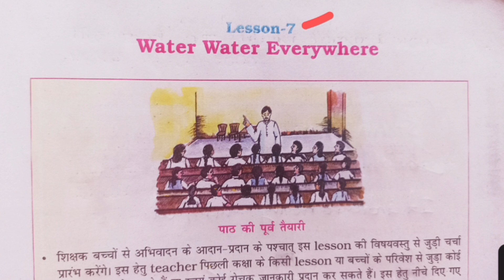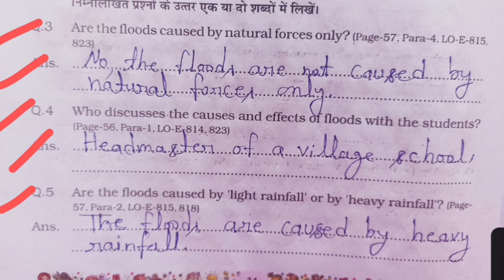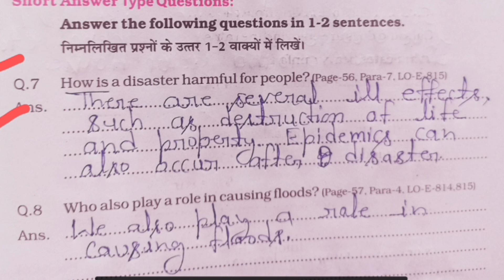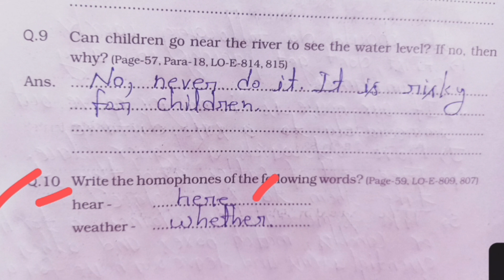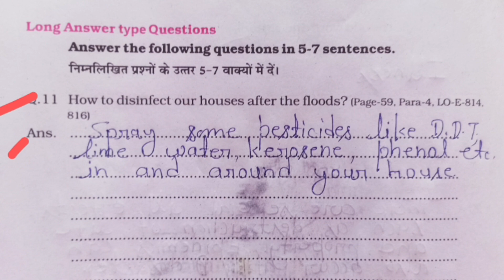Atgrade abhyas pustika ll Class 8 ll Lesson 7 ll Water Water Everywhere